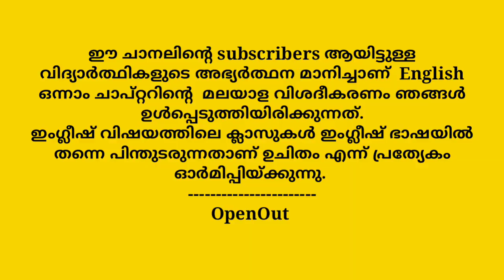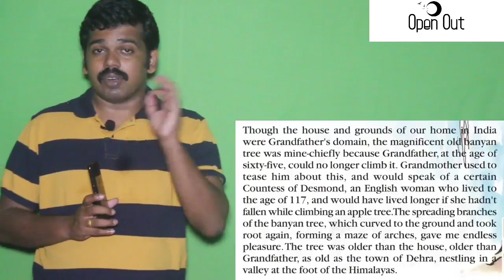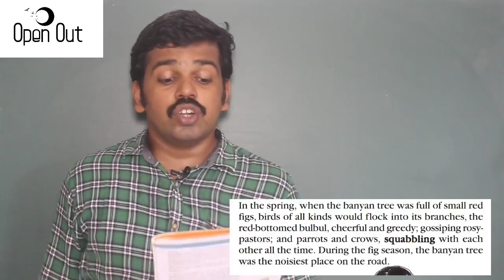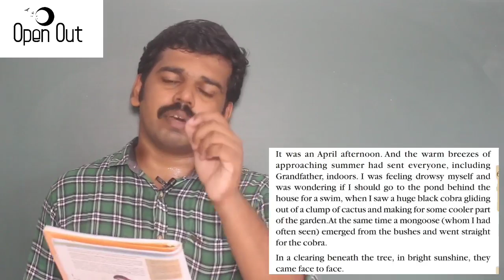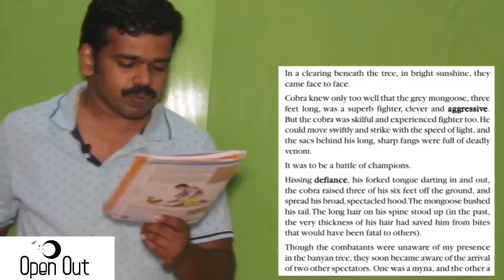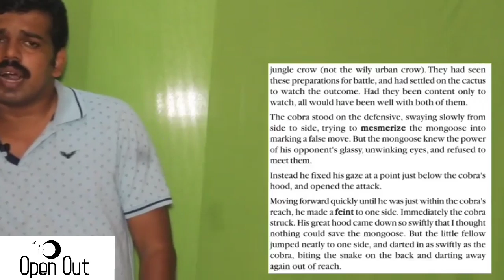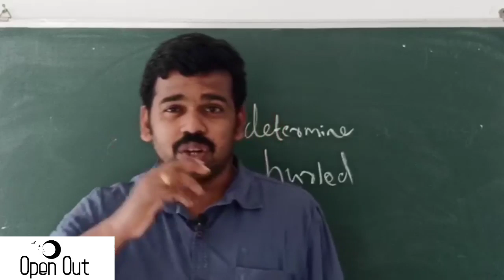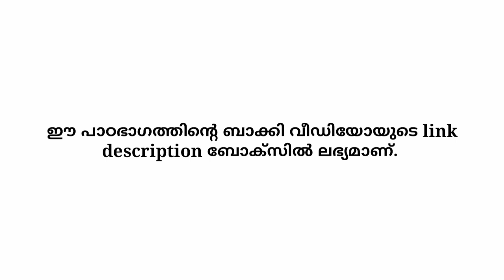SSLC English ഒന്നാം ചാപ്റ്റർ എല്ലാ പാരഗ്രാഫുകളും മലയാളത്തിൽ (Adventures In A Banyan Tree)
Adventures In a Banyan tree Full story Malayalam